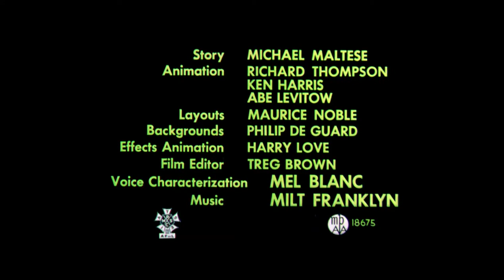Looney Tunes "Hare-Way to the Stars" Opening and Closing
Released:March 29, 1958
Director:Chuck Jones
Starring:Bugs Bunny, Marvin the Martian